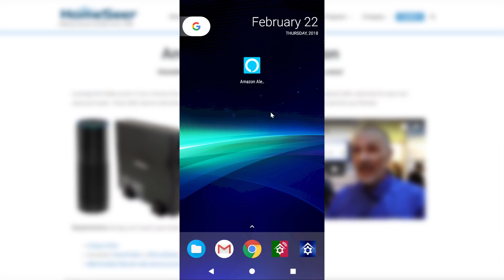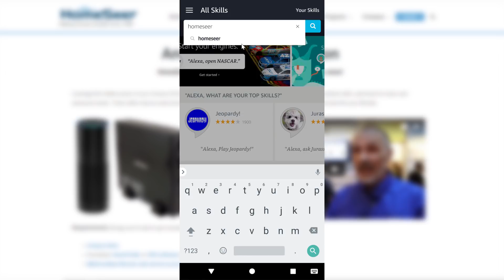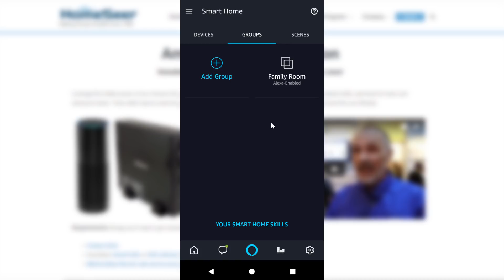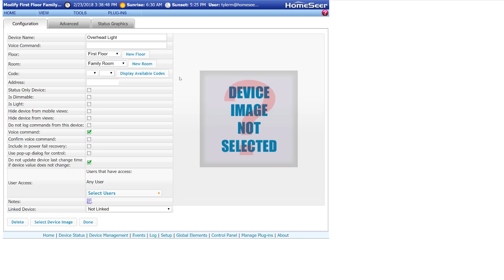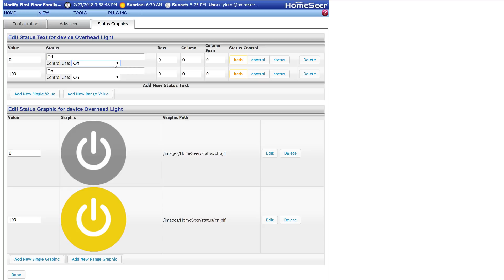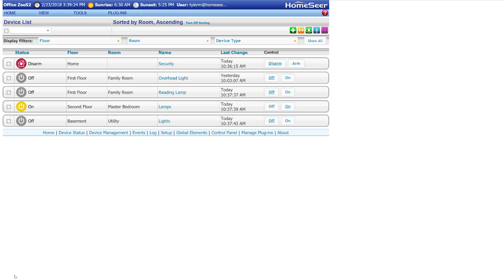(HS3) Integrating Amazon Alexa & HomeSeer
Tyler explains the process of configuring Amazon's Alexa service to work with HomeSeer smart home systems. This video focuses on both HomeSeer skills:

• HomeSeer Home Automation is a custom skill that provides access to all smarthome products and events.

• HomeSeer SmartHome is the standard skill that provides control of on-off-dim products, thermostats and door locks (lock only).